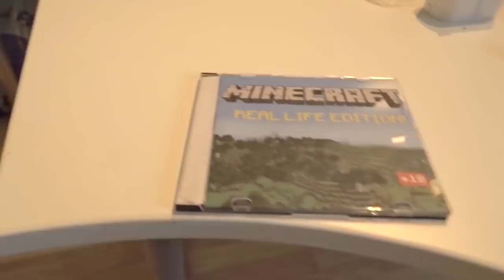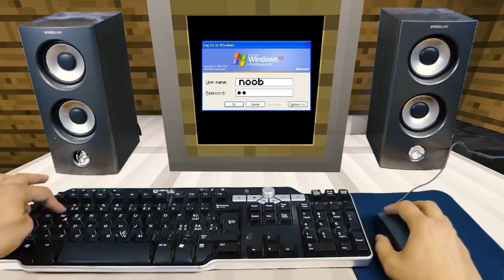REALISTIC MINECRAFT IN REAL LIFE! - IRL Minecraft Animations / In Real Life Minecraft Animations